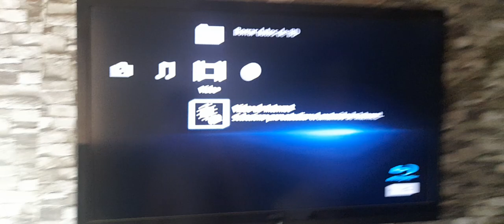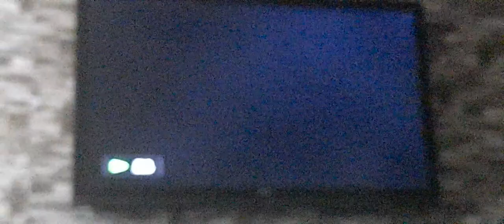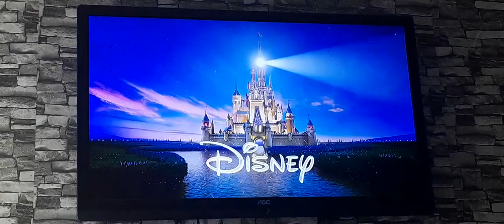Opening To Planes 2013 Blu-Ray